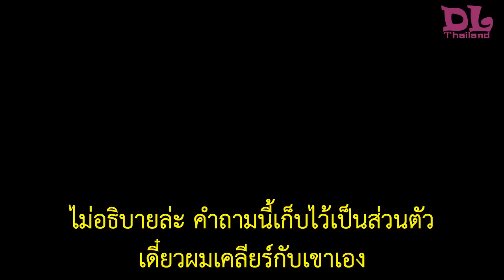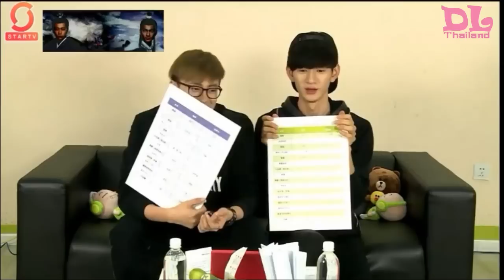[Thaisub] YanZiDong & JiangZiLe Sweet Moment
TW/FB: DONGLE THAILAND